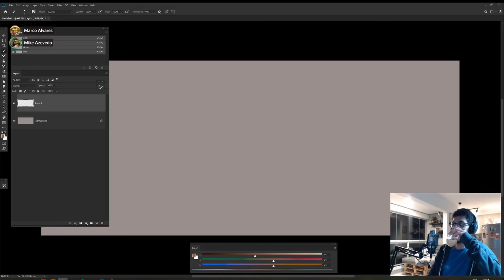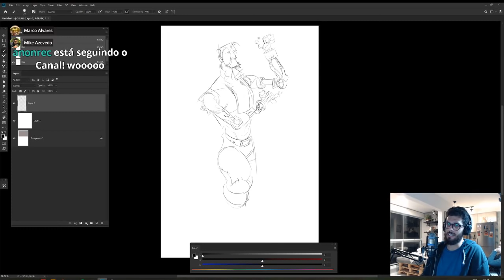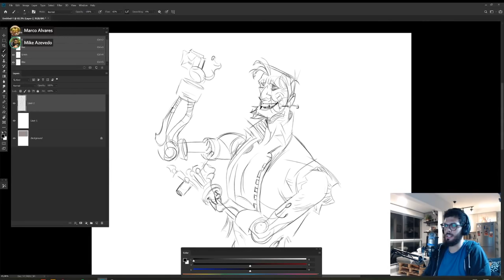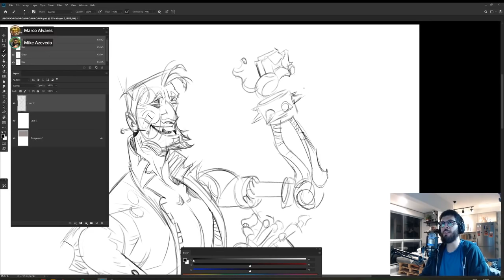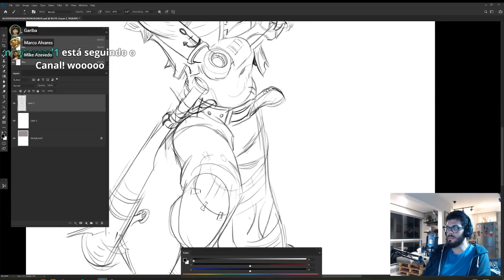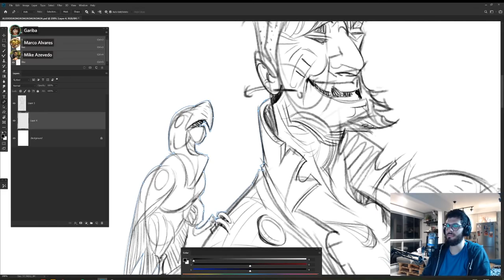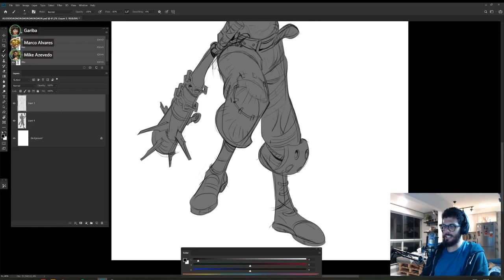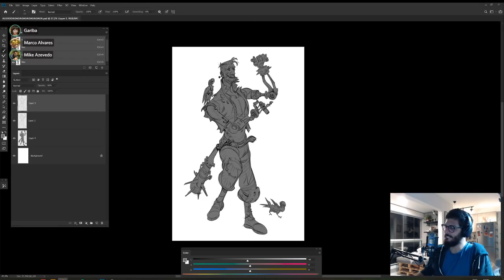AO VIVO | Demonstração + Q&A II : Pintura Digital - com Mike Azevedo, Marco Alvares e Carol Gariba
A icsos foi feita pra gente se conectar, pra contribuir com nossa comunidade artística mesmo estando longe e ficandoemcasa em tempos de distanciamento social.

Nessa LIVE feita via twitch, Mike Azevedo fez uma rápida demonstração de pintura digital, respondendo também as perguntas do chat ao vivo junto do Marco Alvares e presença especial da Caroline Gariba. Muito obrigada a todos pela participação! :)